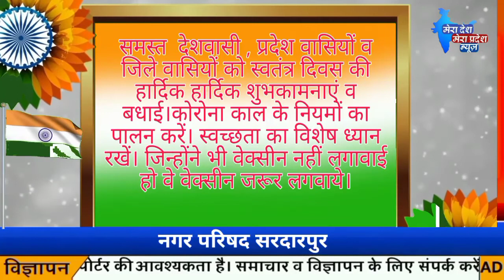15 अगस्त की हार्दिक हार्दिक शुभकामनाएं नगर परिषद सरदारपुर